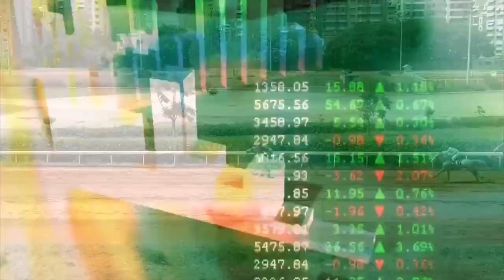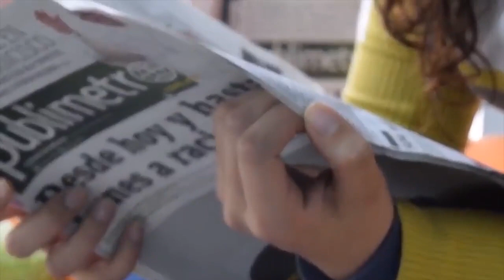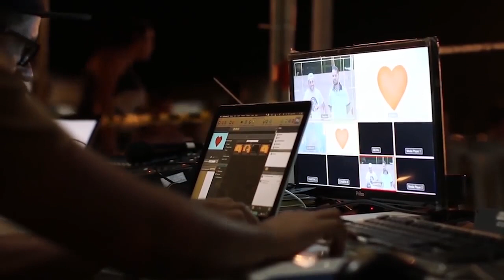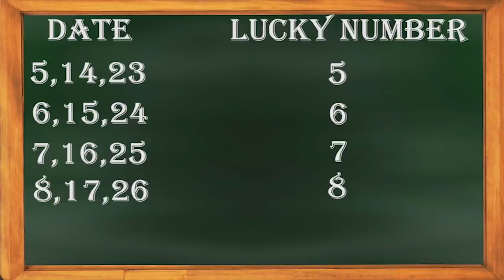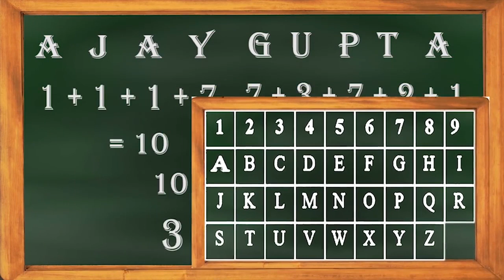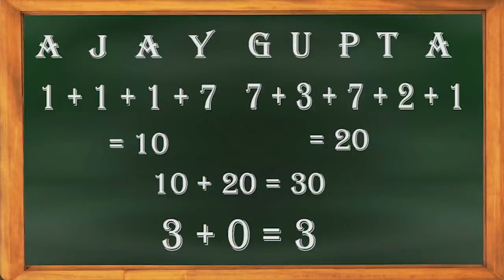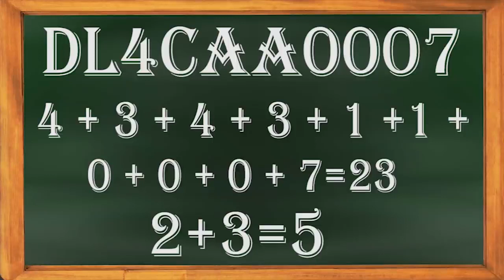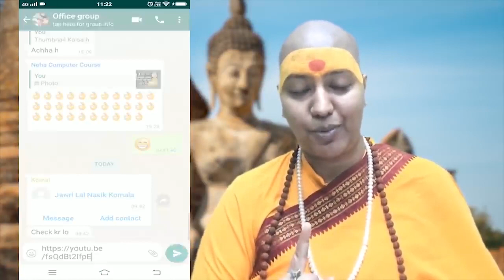वृश्चिक राशि लकी नंबर - लॉटरी, शेयरमार्केट, रेसकोर्स, पैसा 💰💰💰 Vrishchik Lucky Number 😇 Scorpio 2022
वृश्चिक  राशि ( तो,ना,नी,नू,ने,यो,या,यि,यु )  यदि आपके पास अपने जन्म की तारीख वार समय मास आदि का विवरण नही है तो उपरोक्त नामाक्षर से अपनी राशि चयन कर सकते है।
00:00 Introduction
02:56  राशि अनुसार लकी नंबर Lucky Number by Rashi
04:19 जन्मतिथि से लकी नंबर Lucky Number by Date of Birth
10:37 नाम से लकी नंबर  Lucky Number by Name
15:15 लकी नंबर का लॉटरी में प्रयोग  How to use Lucky Number in Lottery

वृश्चिक  राशि एक बार इस पेड़ को दे जल भगवान भी सब देने के लिए मजबूर हो जाएंगे।

वृश्चिक  राशि Vrishchik Rashi महंगे रत्न के बदले पहने इस पेड़ की जड़ ! Ratan ke Badle Ped ki Jad !

!! जय शनिदेव !!

अगर आप किसी भी परेशानी से जूझ रहे हैं तो गुरुजी से उपाय जानने के लिए /  अपनी जन्म कुंडली का अध्ययन कराना चहाते हैं तो आप हमें नीचे दिए Mobile नंबर्स पर संपर्क कर सकते हैं। अगर जन्म कुंडली नहीं हैं तो हम आपके चेहरे द्वारा भी आपकी हर परेशानी के लिए उपाय करते हैं ।

38/18, बैक एंट्री, ईस्ट पटेल नगर